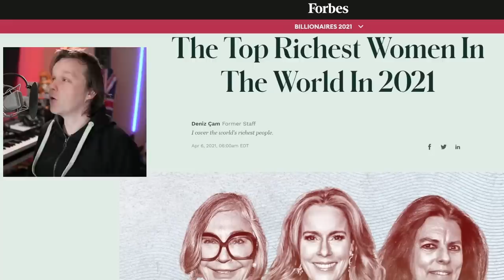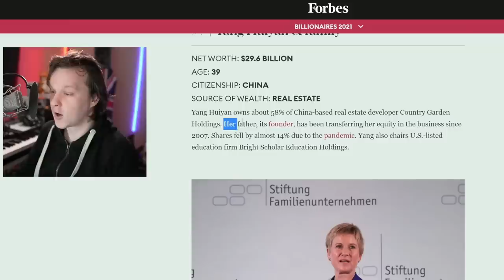Velma INSANE Finale Rants DESTROY Scooby Doo! Episode 10 Review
Velma episode 10 the finale of the Scooby Doo animation adaptation for HBO Max. While Velma is supposed to be the Scooby Doo cartoon, this episode was anything but. Featuring a very 2023 attitude to the classic Scooby Doo show Velma tries to save Fred and Daphne from a very modern villain and solve the mystery in the Season 1 Finale. Is Velma worth watching?